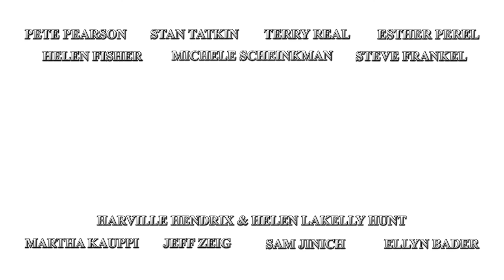5 Minute Therapy Tips - Season 2 Episode 2: Attunement (Part 2)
We are designed to respond emplicity. For example, we are at a theater - somebody coughs, and there is a cacophony of coughs. Somebody claps and other people clap. Two people that are walking down the street - perhaps not even knowing each other - will attune their steps.

We are excited to share with you the return of our Youtube series "5 Minute Therapy Tips" for Season 2! We will explore topics such as Client Problems, Professional Issues, Clinical Concerns, and Methodology.

with Jeff Zeig, PhD

Presented by:
The Milton H. Erickson Foundation

The Couples Conference 2018
May 4-6, 2017

Images:
Andreas Steiner